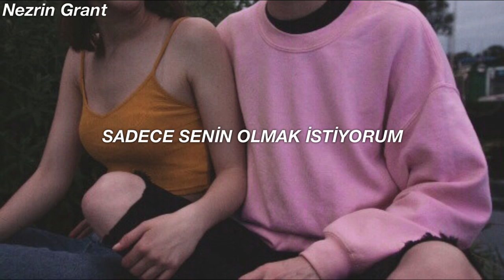Arctic Monkeys | I wanna be yours (türkçe çeviri)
Merhabaa. Bu şarkı çok duygusal, çok seviyorum. Umarım siz de keyifle izlersiniz💖

Ford Cortina* - 1962 ile 1982 yılları arasında üretilmiş küçük aile arabasıdır.
You call the shots* - bir deyim, “kontrol sende” anlamında

Lyrics:
Wanna be yours, wanna be yours, wanna be yours
Let me be your 'leccy meter and I'll never run out
And let me be the portable heater that you'll get cold without
I wanna be your setting lotion (I wanna be)
Wanna be yours, wanna be yours, wanna be yours, wanna be yours